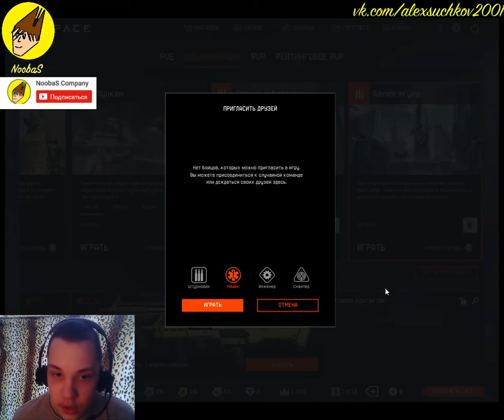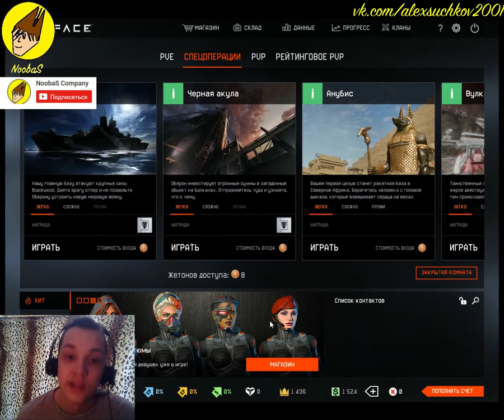NoobaS:Прохождение "Белая Акула" в Warface 06.05.2017